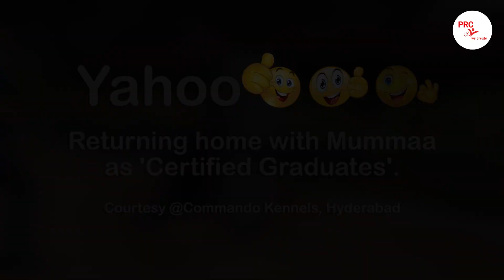Puppies & Mummaa Reunion - (Part-II)...😍😍😍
Puppies Reunion With Mummaa 😍😍😍:- Zen-Chillian-Fuu overjoyed and over the top excited seeing Mummaa after a very long residential training at Commando Kennel, Hyderabad-India.

Technical Credits:
1.1# Creative Inputs & Social Media/You Tube Technical Support: Krishna Vidhata.✔
1.2# Graphics & Animation & Video Editing: N V S Saketh.✔
3# Channel Banner Image: Commando Kennels; Hyderabad.✔